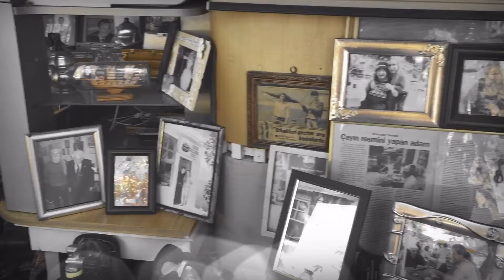Uzun Saçlının Yeri